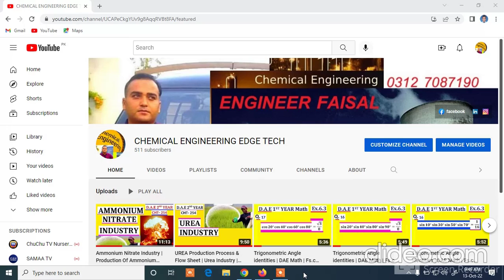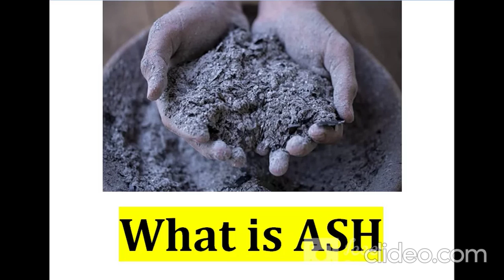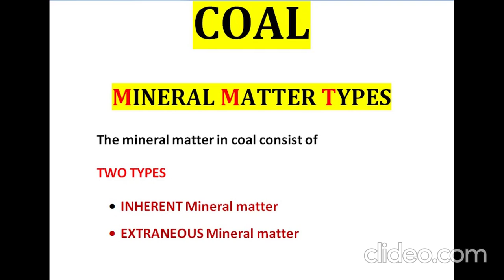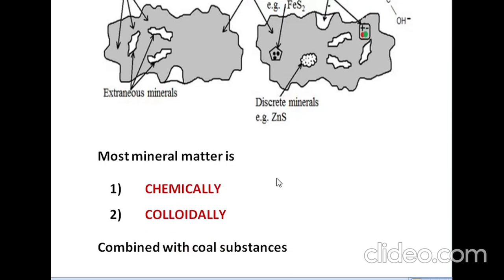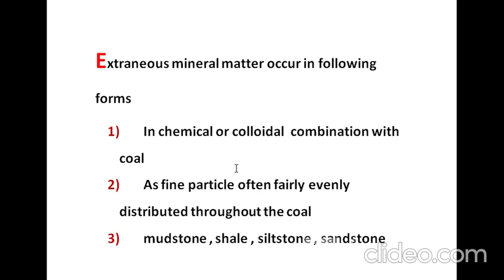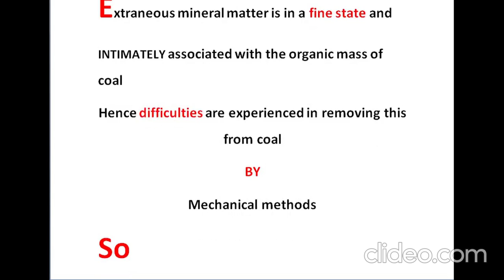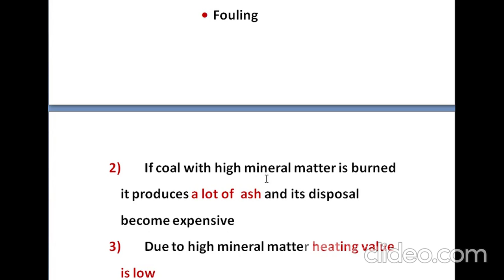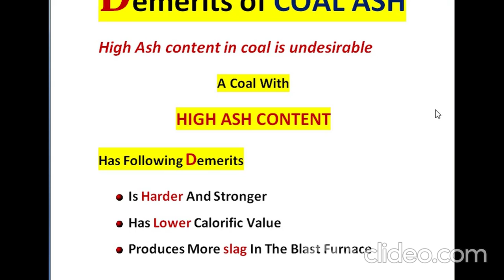What is Coal ASH | Ash Chemistry | Fly Ash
fly ash
coal ash uses
fly ash chemistry
fly ash bricks
what is ash content in coal
coal ash
coal fly ash
coal ash toxins
environmental chemistry
analysis of coal in chemistry
fuels engineering chemistry in hindi
proximate analysis of coal
fly ash bricks manufacturing process
fly ash bricks business
fly ash bricks making machine
fly ash bricks manufacturers
fly ash bricks making business
how to start fly ash brick business
cost of fly ash bricks